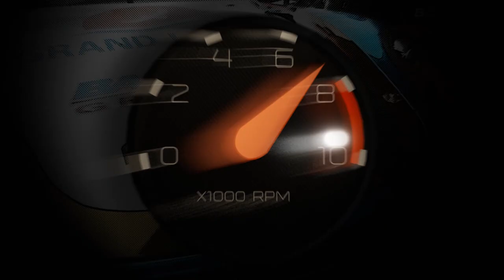Toyota GR Supra Gen 5 Ever-Better Cars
Toyota GR Supra From Circuit To Road การกลับมาของสปอร์ตญี่ปุ่นในตำนาน พร้อมท้าทายทุกยนตกรรม